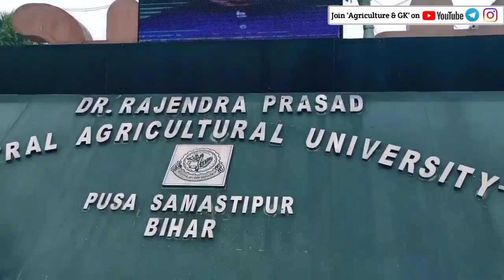Dr Rajendra Prasad Central Agriculture University|College Review,Course Offered,Facilities,Placement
Follow Us~
Agriculture & GK On Instagram-

Agriculture & GK
Agriculture&GK
Agriculture GK
Agriculturegk